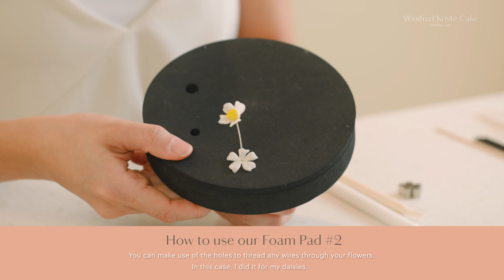How to make Easy Hydrangeas Sugar Flowers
Happy 2024 Everyone! x

The past few months were crazy busy but happy to be back here sharing again!
See the 3 different ways you can bring your sugar flowers to LIFE with my specially designed WKC flower foam pad.
Bring your flower game up a notch by working with the best foam pad (yes I announce it best! haha!). This is designed by me after making sugar flowers for the past 10 years- I know what features work best.

Used by expert cake designers like @lima.cakes & many more.

MY FREE ONLINE COURSES:
🌼 Learn my signature techniques and personal tips on how to create realistic wafer paper & cake design -

MY POPULAR SIGNATURE COURSES
🎨 Gain Color Confidence in your cake decorating with my Color Made Easy Class
🏆 Master Wafer Paper Flowers & Cake Decorating with my Signature Masterclass & Join my Private FB Community:
💐 My ULTIMATE Wafer Paper Bundle (consist of 10 popular wedding cake flowers!) for you to gain confidence in making exquisite wafer paper flowers (Save $584)

⬜ Wafer Paper - (O Grade Oasis Supply)
🌸 Flower Petal Veiner
🍃 Rose Leaves Veiner
⏱ Humidity Reader